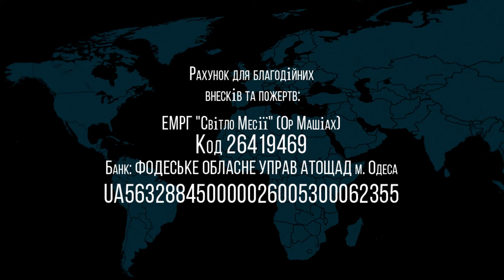11.12.2021 "Ваигаш" Василий Бурла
Недельная глава: "Ваигаш"
Бытие 41:18 - 47:27
комментирует: Василий Бурла (мессианский пастор)
Еврейская Мессианская община "Ор хаМашиах"
г.Одесса, Украина